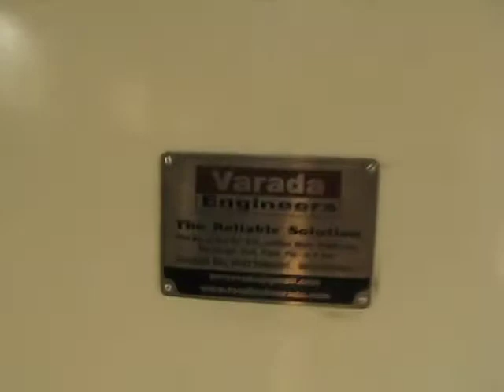tray dryer for industrial use